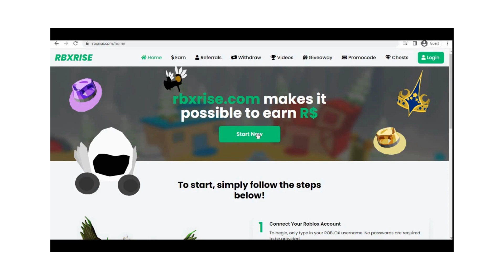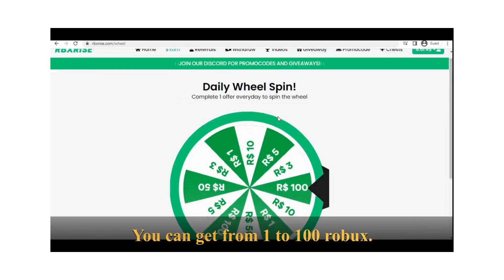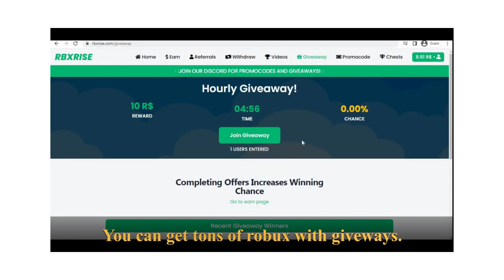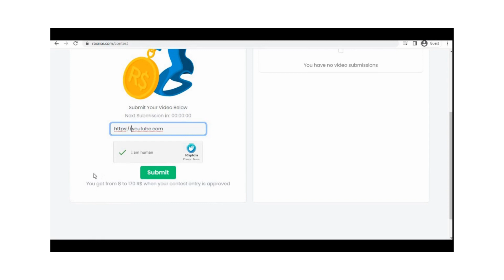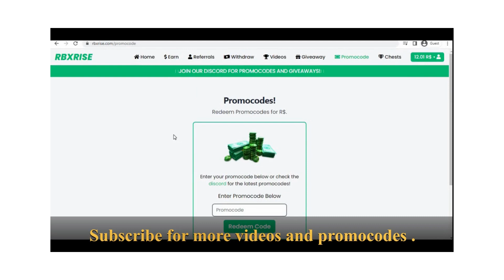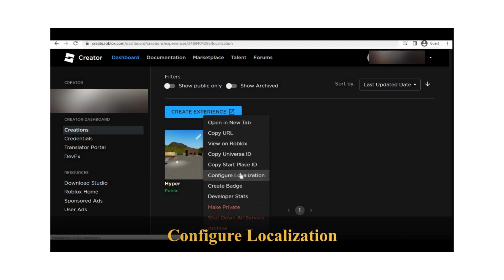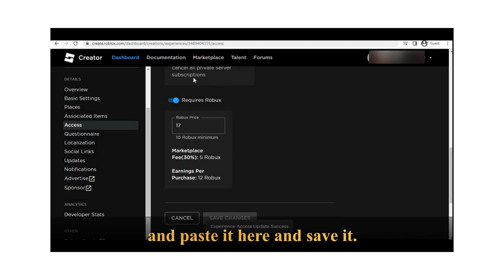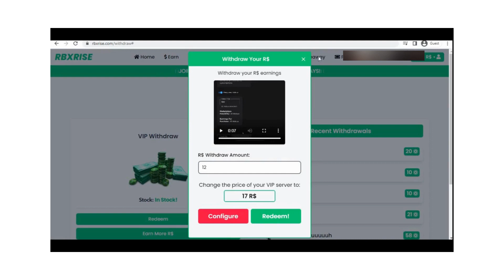Free robux with this free robux website. | Rbxrise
This is my latest video on how to get free robux. I got a lot of robux in this website. I didn't show my username for security reasons.